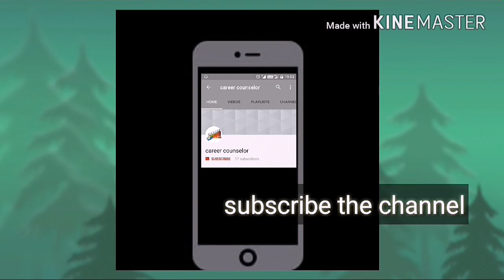Best Stone craft ideas | Home decorations with stones art designs | kids art and craft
Best stone art design || Pebbles art ideas || DIY stone craft for decoration ||

pebble art,
Best pebble art,
art ideas,
pebble art ideas,
Stone Art,
Stone art,
best stone design,
 creative stone craft,
 attractive pebble art,
pebble design ideas,
pebble craft for decorations,
painted stones,
painted rocks

Decoration Ideas